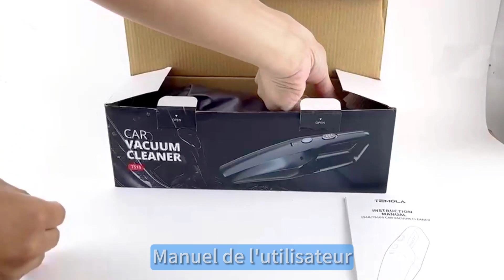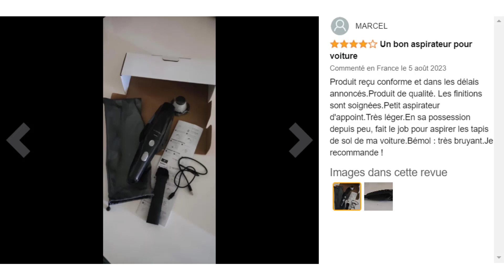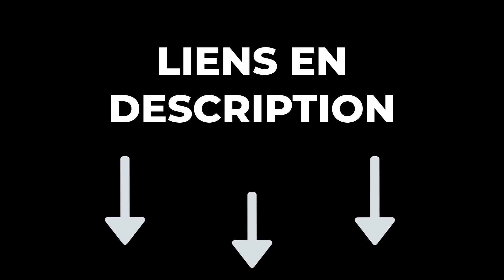TOP 3 : Meilleur Aspirateur de Voiture 2024 🔥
🔶 Aspirateur de Voiture TEMOLA :️
🔶 Aspirateur de Voiture LanBlu :️
🔶 Aspirateur de Voiture Milunho :️

Vous recherchez le meilleur aspirateur de voiture mais vous ne savez pas lequel choisir ? Alors regardez maintenant notre comparatif du Top 3 des meilleurs aspirateurs de voiture !

Pour choisir un aspirateur de voiture, considérez la puissance d'aspiration (entre 12V et 24V), le type d'alimentation (allume-cigare ou batterie rechargeable), la longueur du cordon, la capacité du réservoir, les accessoires inclus, la filtration (de préférence HEPA), le niveau sonore, le poids et la taille. Priorisez la facilité d'entretien, et consultez les avis en ligne pour une évaluation pratique. Choisissez un modèle adapté à vos besoins et facile à manipuler.

0:00 Quel aspirateur de voiture choisir ?
0:21 Aspirateur de Voiture TEMOLA
1:25 Aspirateur de Voiture LanBlu
2:33 Aspirateur de Voiture Milunho
3:40 Faites maintenant votre choix !